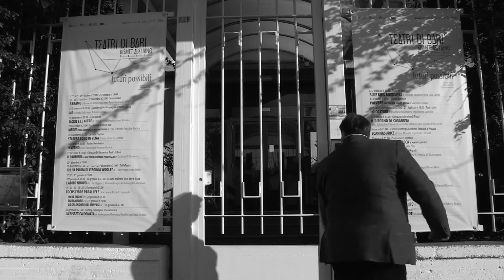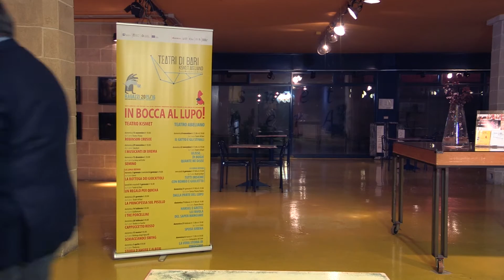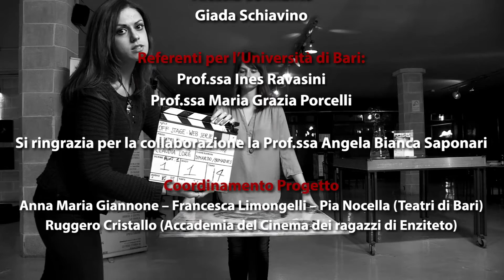Off Stage #4 - E vissero tutti felici a teatro!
"Off Stage" è stata realizzata dalle studentesse e dagli studenti di Lettere (curricula Cultura Teatrale e Cultura Letteraria dell’età moderna e contemporanea) e di Scienze dello Spettacolo, coordinati dai tutor dell' Accademia del Cinema Ragazzi di Enziteto, come esito finale del laboratorio "Teatri di Bari web TV".

Tutor Regia e Montaggio - Claudia Lorè
Tutor Fotografia - Davide Bonadies, Pierangelo Dinardo
Tutor Fonia - Laura Bellino
Tutor Produzione e Sceneggiatura - Martina Montenegro
Musiche - Michelangelo Angiulli

Interpreti:
Alessandro Di Gregorio
Isabella Bottalico
Paola Calamita
Alejandro De Marzo
Luciano Montrone
Patrizia Valenzano
Francesca Limongelli

E con la partecipazione degli studenti:
Giuseppe Amatulli
Nicaela Agnello
Paola Calcagno
Maria Cristina Genchi
Katia Locoselli
Lucia Porro
Alessia Sonnante
Giada Schiavino

Referenti per l’Università di Bari:
Prof.ssa Ines Ravasini
Prof.ssa Maria Grazia Porcelli

Si ringrazia per la collaborazione la Prof.ssa Angela Bianca Saponari